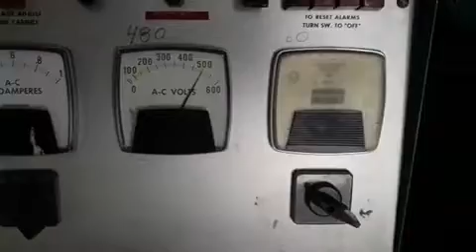Onan cummins 500kw